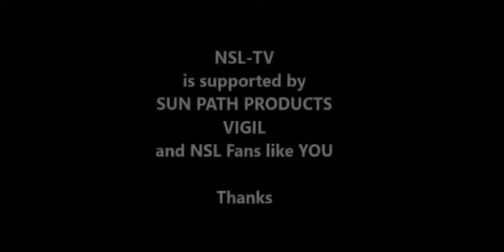Tomscat Trophy 2017 - Falco